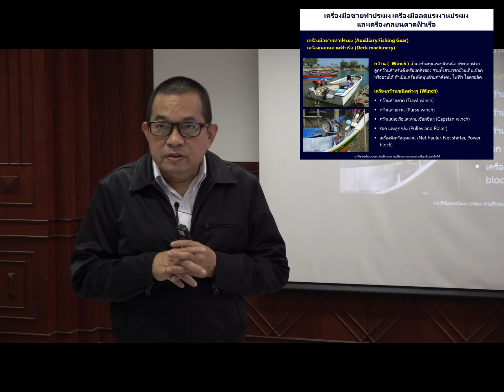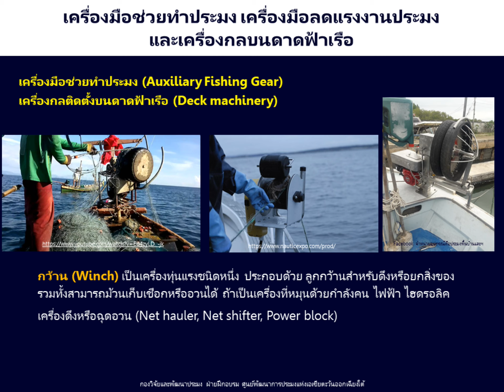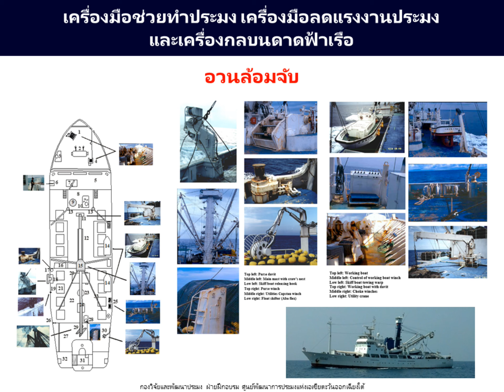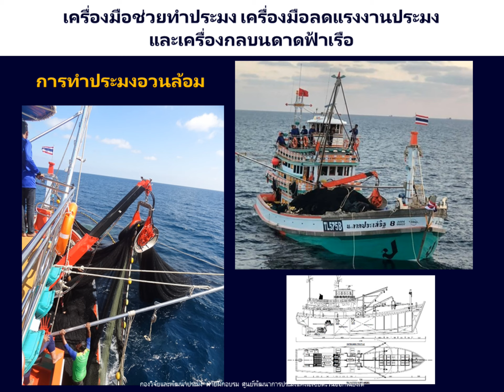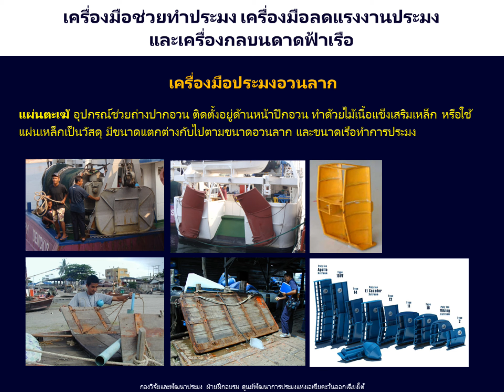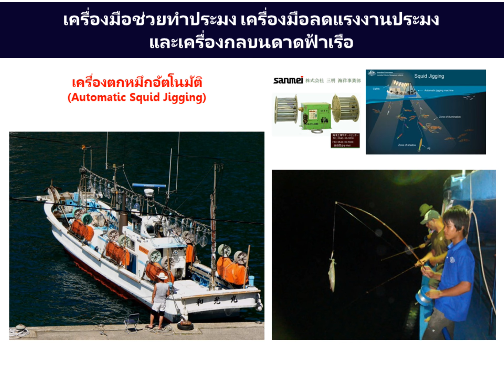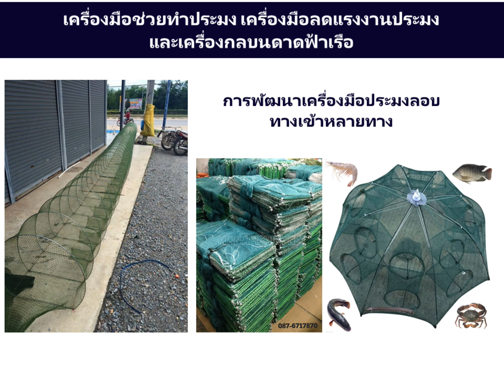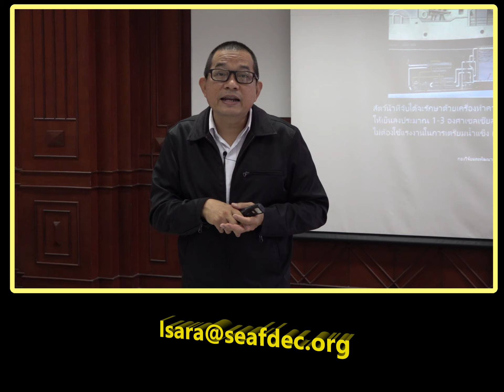เทคโนโลยีการจับสัตว์น้ำและทรัพยากรสัตว์น้ำ ตอนที่ 5 เครื่องมือช่วยทำประมงฯ